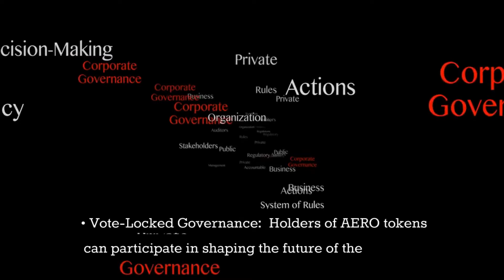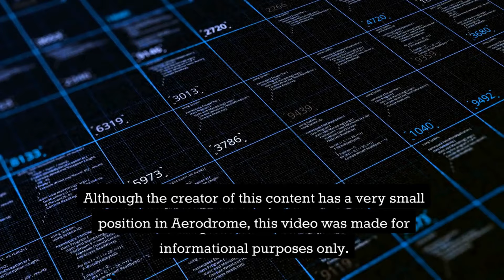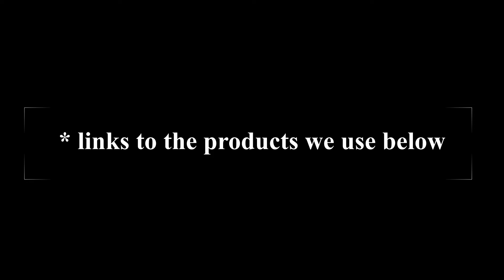Aerodrome Finance AERO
A brief overview of the new DEX kid on the block, providing trading and liquidity on the BASE chain. Keep an eye out on this one.